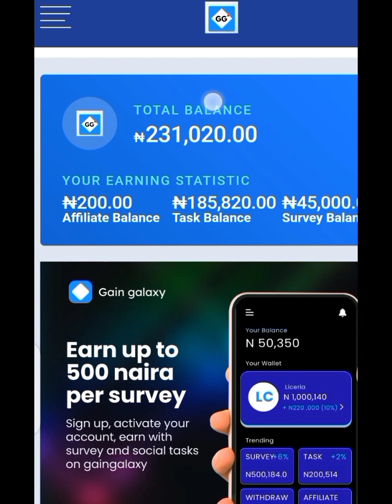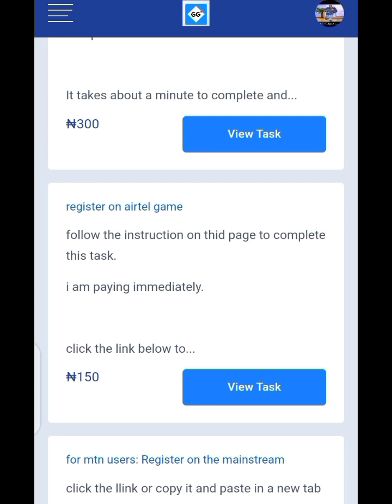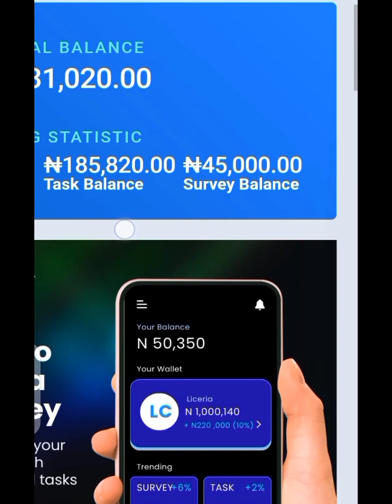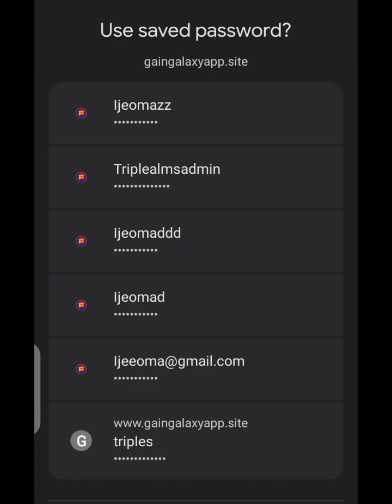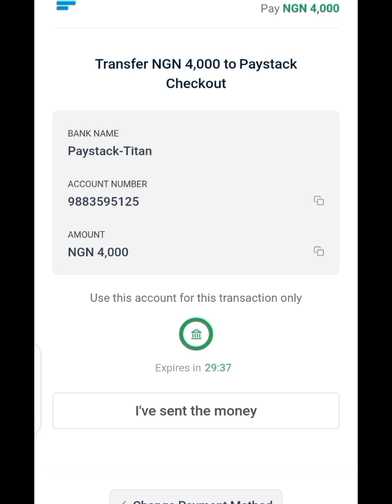New App: Get paid N500 per task on gaingalaxy app now-make money in nigeria app 2024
check the description to sign up on gaingalaxy and start earning immediately.

gaingalaxy is an online earning app that pays you to perform surveys and social media tasks and get paid for it.

task starts as from 50 naira to 1000 naira per task or survey you complete.
withdrawal is daily and their is no limit to task you can perform on the website.